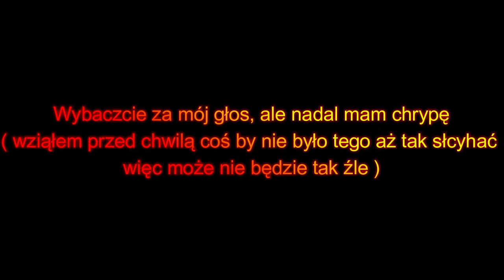League of Legends #2 - Mini Opening Kapsuł Esportowych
CHCESZ MNIE WESPRZEĆ ALE NIE WIESZ JAK?!
DLATEGO JEŚLI MOŻESZ KLIKNIJ TEN MAGICZNY PRZYCISK :D

💎Pytania:
• Kiedy Mikrofon? •
Odp. Nie wiem... raz będzie... raz nie... zależy od zdrowia i chęci ;p
chęci możecie mi dać w postaci lika pod filmem i sensowej aktywności :D

• Kiedy Kamerka? •
Odp. Jak narazie kamerka nie jest planowana, naprawdopodobniej najbliższy termin z kamerką jest za kilka lub kilka dziesiąt lat ;p

•  Kiedy gra (Nazwa Gry)? •
Odp. Nie wiem, jak już zaproponowałęś/aś to może kiedyś będzie

• NaGrArZ zE MnOm OdCiNeK? •
Odp. raczej nie. fakt że nagrywam hobbystycznie ale jakoś... preferuje nagrywać solo, ale nic nie jest pewne, może kiedyś :D

• Gdzie mieszkasz? •
Odp. możemy uznać że województwo mazowieckie, tylko tyle mogę ujawinić ;D

Audioscribe - Shimmer

Ofshane | Rewind

Electro-Light - Throwback